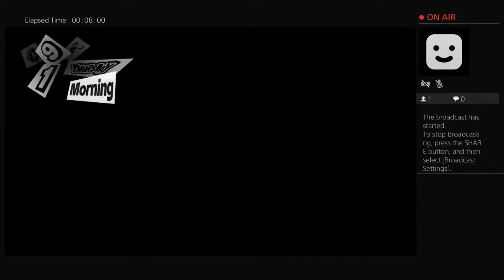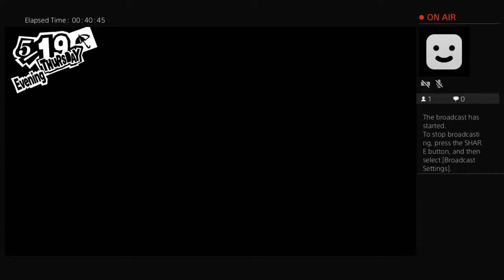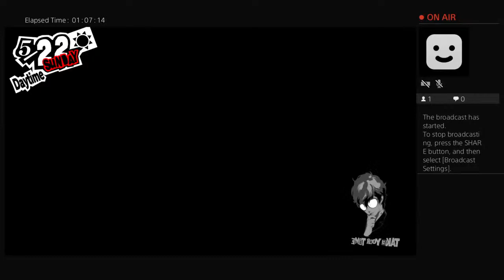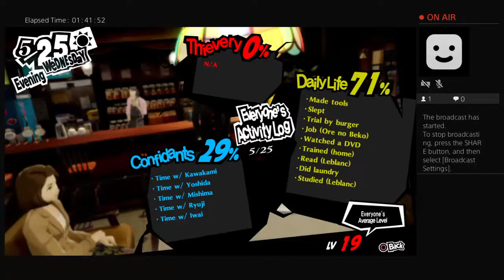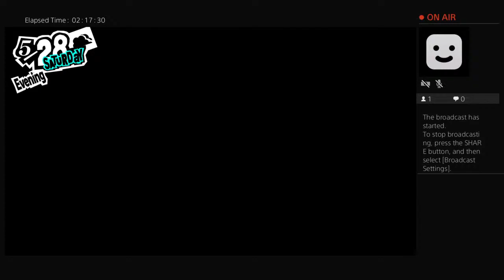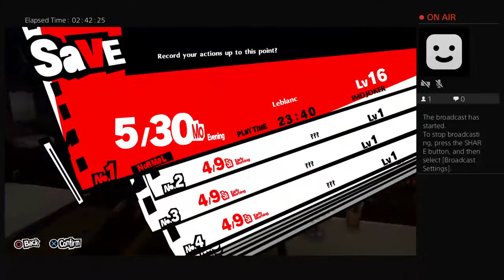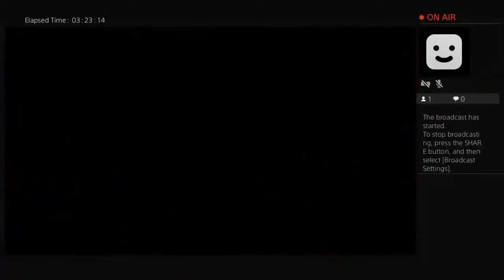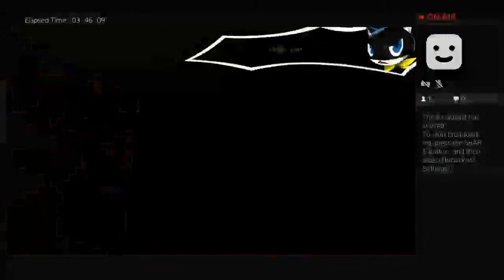Furrymon's Ps4 live broadcast